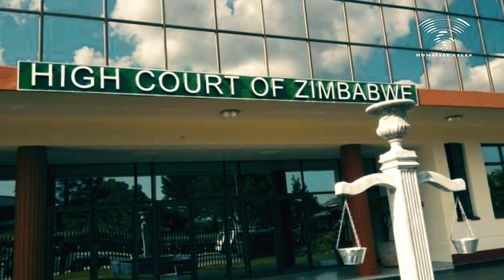Money ritual murder in Mutasa